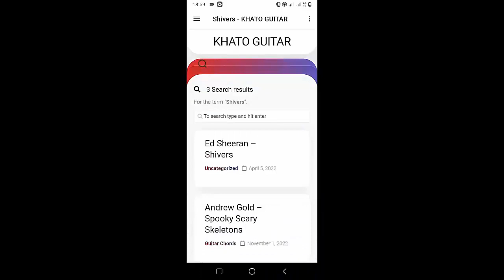Sam Ryder - Fought And Lost | Guitar Tutorial